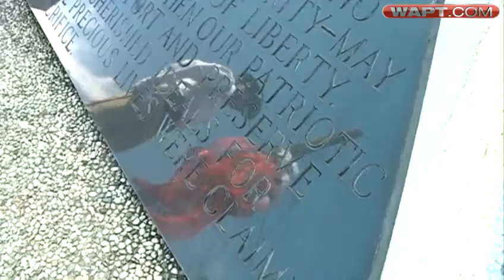City of Jackson salutes veterans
The City of Jackson honors more that 200,000 veterans in Mississippi.